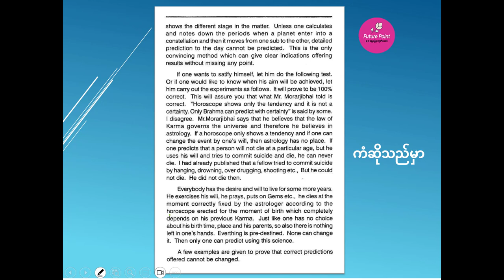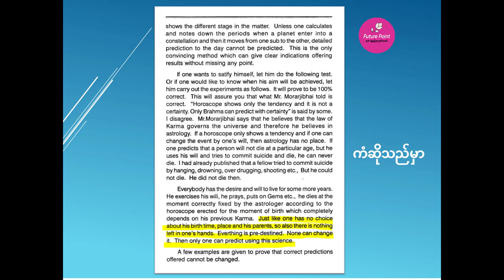ကံ ဆိုသည်မှာ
လူတယောက်ဟာ  သူ့ရဲ့မွေးချိန်နာရီ၊သူ့မွေးဒေသ၊သူ့မိဘ ဆိုတာတွေကို သူကိုယ်တိုင်ရွေးခွင့်မရှိခဲ့ပါဘူး။သူပြုခဲ့တဲ့ အတိတ်ကံအရ အရာရာတိုင်းဟာ ကြိုတင်စီစဉ်ပြီးဖြစ်တာကြောင့် ပြောင်းလို့လည်းမရပါဘူး။ဒါကြောင့်မို့ သိပ္ပံနည်းကျပြီးဝိဇ္ဇာနည်းနဲ့ပေါင်းစပ်ထားသော နက္ခတ်ဗေဒင်ပညာရှုထောင့်မှ ဝေဖန်သုံးသပ်ပြီး ဟောကိန်းထုတ်နိုင်နေတာပါ။

အထက်ပါစာပိုဒ်လေးသည် ဆရာကြီးခရစ်ရှနားမူရ်တီး ရေးသားသော ကေပီဖတ်စာ ရီဒါ ဖိုက် စာအုပ်ထဲက စာပိုဒ်လေးကို တိုက်ရိုက်မဟုတ်ပဲ ဆီလျှော်အောင် ဘာသာပြန်၍ ပြန်လည်ရေးသားထားတာဖြစ်ပါတယ်။

ဒီစာပိုဒ်လေးကို လေးလေးနက်နက် ဖတ်ကြည့်မယ်ဆိုရင် ပြင်လို့မရနိုင်တော့တဲ့ အတိတ်ကံကြောင့် ရရှိလာမယ့် အကျိုးဆက်တွေကိုသာ ဗေဒင်ဟောပြောနိုင်တာဖြစ်တယ်ဆိုတာ ထင်ရှားလှပါတယ်။

ဒါကြောင့်မို့ မပြုလုပ် မဖြစ်ပေါ်သေးသော ကံအသစ်တွေ ကိုတည်ဆောက်ရာမှာ အပြစ် အနာအဆာကင်းစင် ကောင်းမြတ်နေစေဖို့ ထိုပြုပြင်လို့မရနိုင်တော့သော ကံအဟောင်း၏အကျိုးဆက်များကို  ယာဉ်သဖွယ် အသုံးချရင်း ပညာပြည့်ဝ နှလုံးလှ ဓနကြွယ်ဖြိုး စည်းစိမ်တိုး၍ ကောင်းကျိုးလိုရာဆန္ဒများ ပြည့်ဝကြပါစေလို့ ဆုတောင်း မေတ္တာ ပို့သလိုက်ပါတယ်။